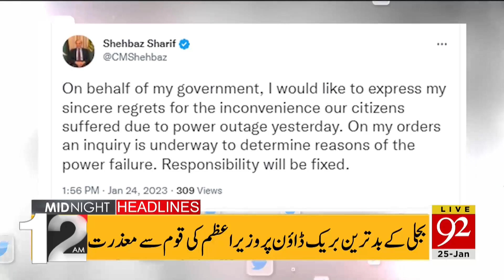Fawad Chaudhry BIG Statement! | Headlines | 12:00 AM | 25 January 2023 | 92NewsHD